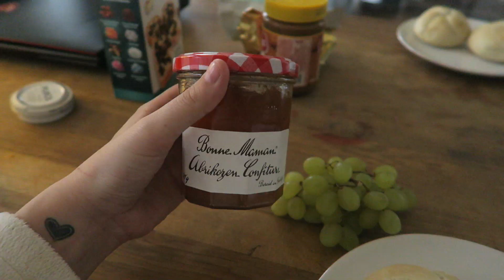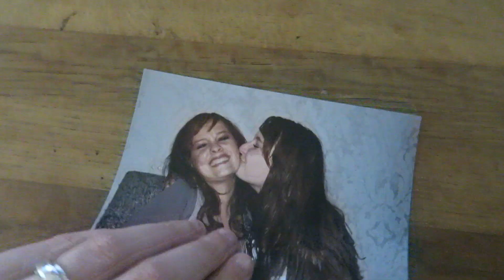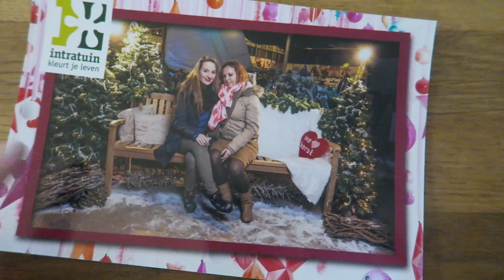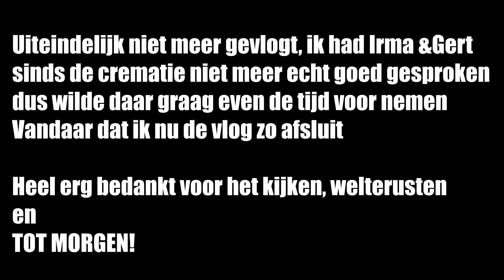HAIR ON FLEEK - JILL VLOG #475